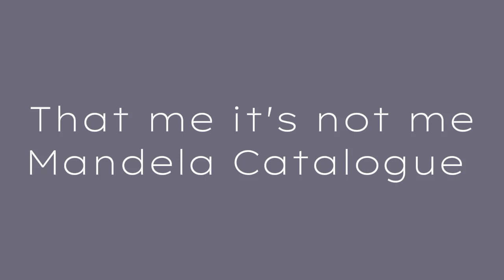That me it's not me - Mandela Catalogue Animatic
Yes, it didn't take me long, but I'm still happy with Mark's face. This is not a complete Animatic at all, and yet I tried to convey the basis. Not everything here corresponds to the canonical version of the Mandela Catalogue and I want you to understand this before you write something

Characters: Mark Heathcliff, Caesar Torres, background cats